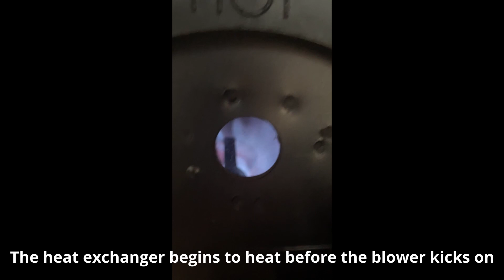Coleman evcon furnace | Sequence of operation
This video is different in that this is a informational video